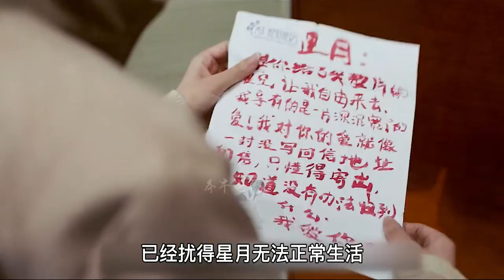女人睡覺總感覺房間有人，不料打開衛生間一看，立刻報警！懸疑片